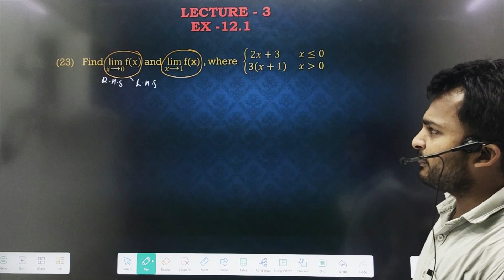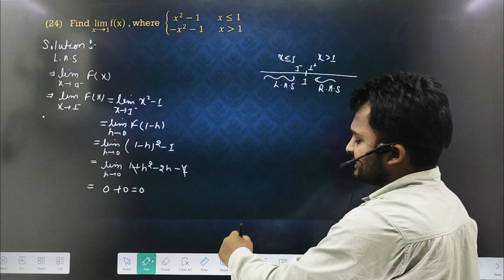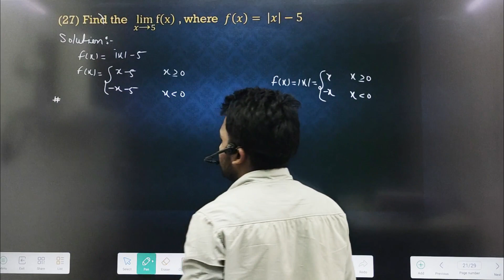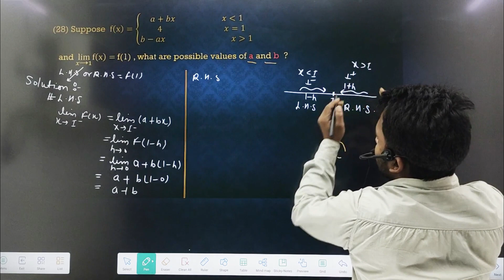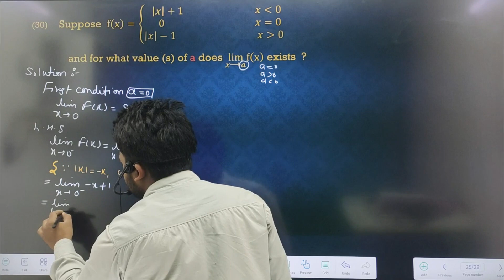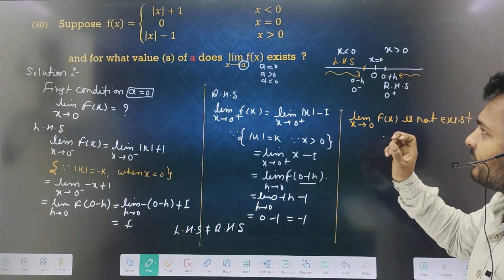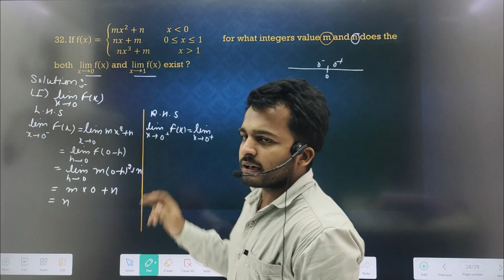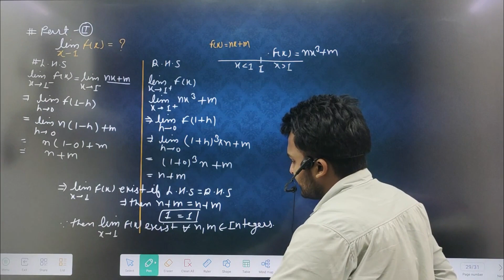Limit Exercise 12.1 question 23 to 32 complete jeemains maths Algebra_of_limits 11thclass L - 3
Limit Exercise 12.1 question 23 to 32 complete jeemains jeeadvance Algebra_of_limits 11thclass L - 3

Introduction:
In this video, we will be exploring the limits of polynomial and rational functions. Understanding these limits is crucial in calculus and can help you solve complex mathematical problems with ease.

Body:
Polynomial and rational functions are fundamental concepts in algebra and calculus. In this video, we will discuss how to find the limits of these functions as they approach certain values. We will cover the basic principles of limits, including the definition of a limit, finding limits algebraically, and evaluating limits at infinity.

Key Points and Examples:
- Definition of a limit: The limit of a function f(x) as x approaches a certain value c is the value that f(x) approaches as x gets closer and closer to c.
- Finding limits algebraically: We will show you how to find limits by simplifying the function and evaluating it at the given value.
- Evaluating limits at infinity: We will demonstrate how to find limits as x approaches positive or negative infinity by examining the behavior of the function.

Benefits of Watching:
By watching this video, you will gain a solid understanding of how to find the limits of polynomial and rational functions. This knowledge will be invaluable in your mathematical journey, whether you are a student studying calculus or a math enthusiast looking to deepen your understanding of functions.

Call to Action:
If you want to master the limits of polynomial and rational functions, be sure to watch this video till the end. Happy calculating!

Limits of polynomial functions,
Limits of rational functions,
Polynomial function limits,
Rational function limits,
11th-grade calculus,
Polynomial limit problems,
Rational function limit examples,
Calculating limits in algebra,
Analyzing polynomial and rational functions,
Understanding function behavior at limits,
Calculus limits,
Derivative definition,
Limit of a function,
Differentiation rules,
Finding derivatives,
Derivative notation,
Differentiation techniques,
Rate of change,
Tangent lines,
Slope of a curve,
Chain rule,
Product rule,
Quotient rule,
Implicit differentiation,
Higher-order derivatives,
Applications of derivatives,
Optimization problems,